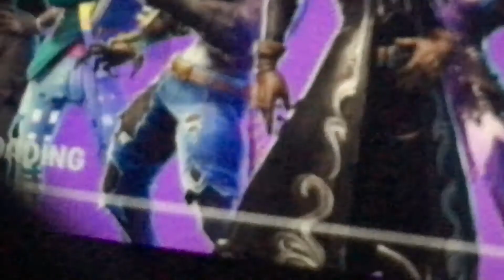Epic games , you need to fix Fortnite